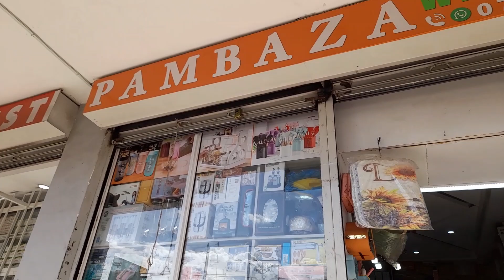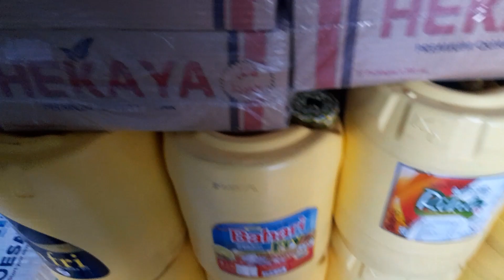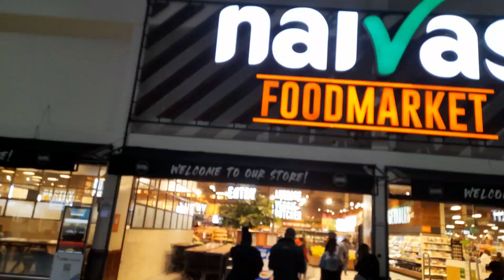HUGE SHOPPING HAUL/ TWO MONTHS SHOPPING /LUNCH DATE /MOTHERHOOD / Eve Nduku